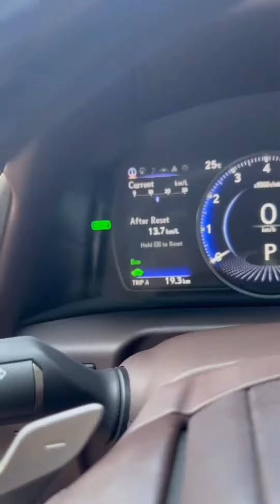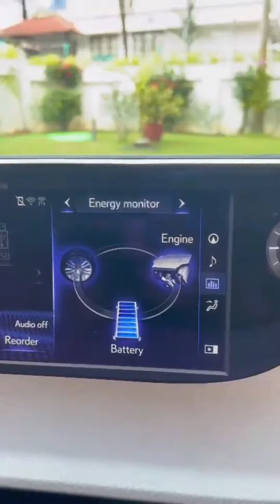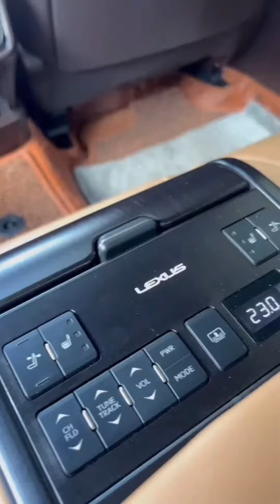Lexus hybrid.thanks London thambi I love you